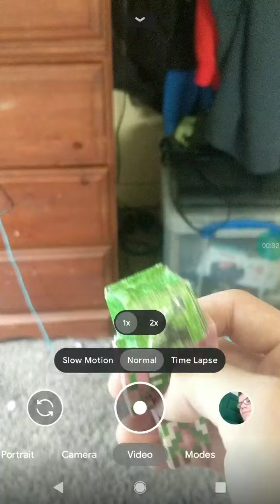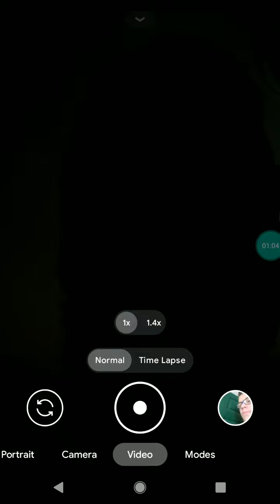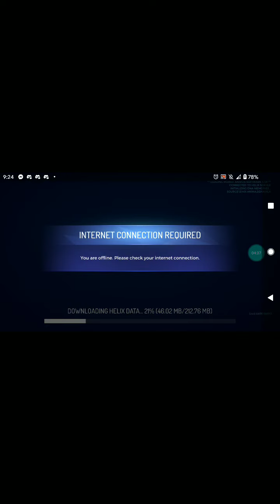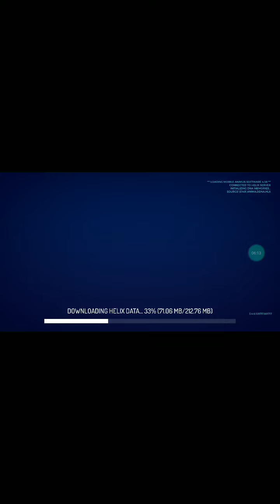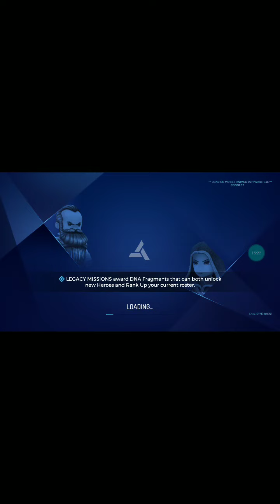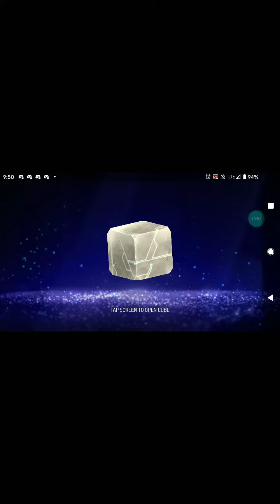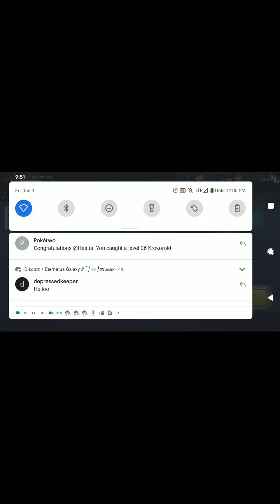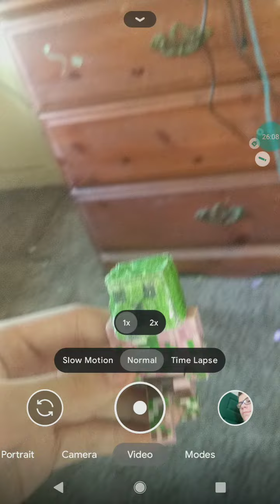AmazedPIKACHU plays Assassin's Creed Rebellion (Censored Version + No Music)